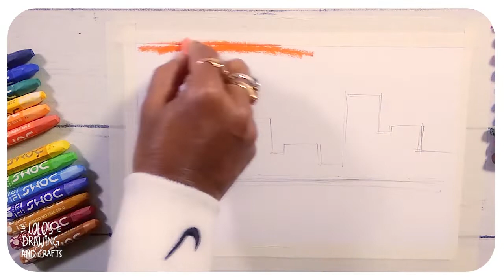Easy Drawing Tricks For Beginners Pastel 1–Drawing and Painting Tutorials –LOLO’S drawing & crafts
Howto & Style_SIMPLE AND EASY DRAWING AND PAINTING TIPS AND TUTORIALS FOR BEGINNERS.

Enjoy art, it is not necessary to be an expert. Today I will help you to use pencil, paper and color to enjoy your colorful time. Are you ready for these drawing tricks? So get ready to discover easy drawing tricks for beginners.